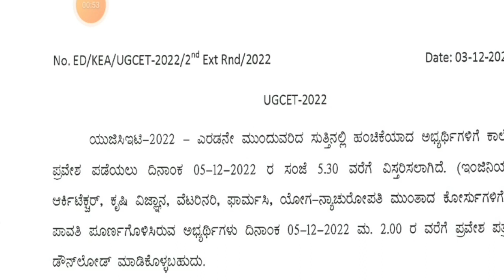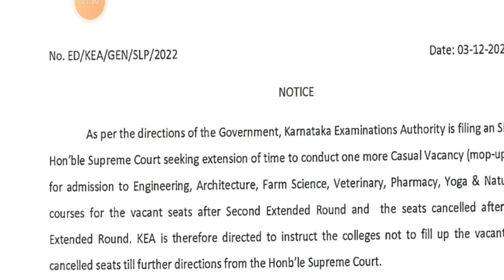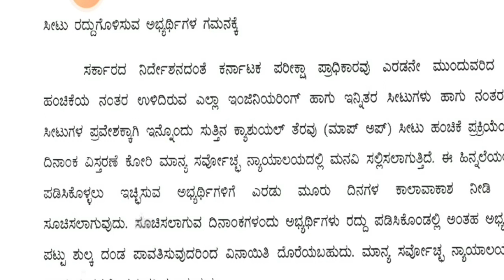KCET LATEST UPDATE TODAY|IMPORTANT ANNOUCEMENT|students solution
Upi id:hatersvtu@ybl

kcet recent updates,
kcet repeaters update,
kcet result update 2022,
kcet result update,
kcet of 2,
kcet updates news,
new kcet update,
rh kcet updates,
kcet next update,
kcet new update,
kcet update news,
kcet 2022 repeaters update,
kcet result 2022 update,
kcet marks update,
kcet 2022 update,
kcet channel,
kcet guide,
kcet 2023,
kcet 2021,
kcet good rank,
kcet news update 2022,
kcet updates 2022 cut off,
kcet rank update,
kcet updates 2022 educare karnataka,
kcet updates 2022 supplementary,
kcet updates 2022 challan,
kcet updates 2022 repeaters,
kcet strategy,
kcet update 2022 today news,
kcet_scholarship_update,
kcet 2022 recent update,
kcet updates now,
kcet result 2022 latest update,
kcet updates,
kcet updates in kannada,
kcet updates court,
kcet news today,
kcet 2022,
kcet option entry update,
kcet live updates,
kcet latest updates 2022,
kcet_2022_important_update,
kcet updates 2022 in kannada,
option entry kcet 2022 latest update,
kcet_2022_option_entry_update,
kcet latest updates 2022 rh chemistry,
kcet exam update,
kcet court case update,
kcet counselling update,
kcet 2022 update channel,
kcet court update,